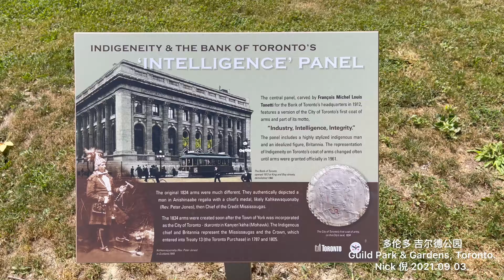多伦多的古希腊遗址 Guild Park & Gardens, Toronto.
进入吉尔德公园  Guild Park & Gardens 感觉就像参观多伦多的古希腊废墟，公园精心收集维护的这些“古迹”都是多伦多市中心被拆除的老建筑遗迹。